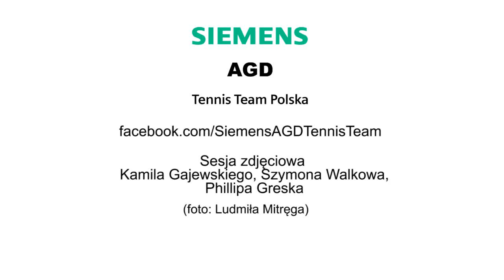Siemens AGD Tennis Team Polska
Sesja zdjęciowa zawodników Siemens AGD Tennis Team Polska:
Kamil Gajewski, Szymon Walków, Phillip Gresk.

foto: Ludmiła Mitręga
pomysł: Nikodem Jaworski, Jarek Dudek
montaż: Ryszard Pawłowski
muzyka: Retrospect Composed by:Larry Buksbaum, BMI, Scott P. Schreer
Copyright: Sport&Profit